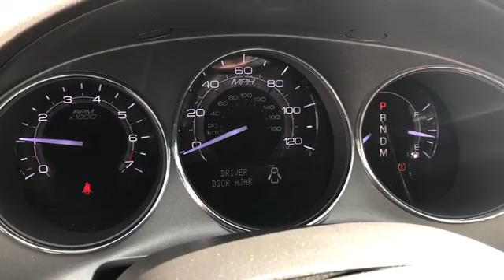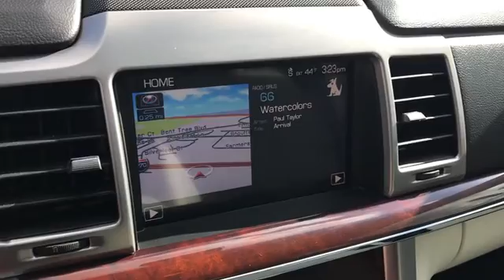2011 LINCOLN MKZ Lancaster, Delaware, Columbus, Powell, Dublin Z17581A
2011 LINCOLN MKZ
2011 LINCOLN MKZ 4dr Sdn FWD - Stock#: Z17581A - VIN#: 3LNHL2GC1BR763455

2445 Billingsley Rd.

***CLEAN CARFAX***LOW MILES***NAVIGATION*** This 2011 Lincoln MKZ is a low mileage, luxury sedan with many upgrades and options! It has features such as premium leather, heated and cooled seats, navigation, rear camera and sensors, BLIS, power moonroof, Bluetooth, adaptive headlamps, rain sensing wipers, THX sound system, 17 chrome wheels, and much more! ...The reason most people continue to purchase vehicles at Bob-Boyd, is the quality of our product. Also, please note, we take great care to keep our listings up to date, however our inventory changes daily and not all inventory is online. If you do not see what you are looking for, then please call. We look forward to providing you with excellent customer service and welcoming you as a Bob Boyd Lincoln of Columbus client. Bob-Boyd Lincoln is now the premier Lincoln Dealer serving Central Ohio. To better serve you, we have moved to northwest Columbus near Sawmill & I270! Vehicle Price may not reflect any dealer installed or additional aftermarket items added to this vehicle.